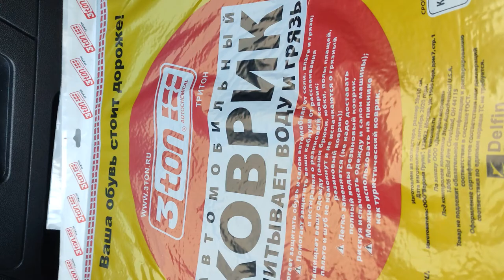Коврики автомобильные 3ton влаговпитывающие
мой vlog
Автомобильный коврик незаменим в зимний период, межсезонье и в условиях высокой влажности. Защищает салон автомобиля от грязи и воды, помогает сохранять ковровое покрытие, значительно облегчает уборку. Защищает обувь и полы одежды от намокания. Легко заменяется, пригоден для использования на панике в качестве туристического коврика.